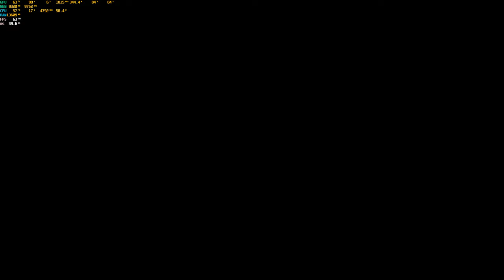F1 2021 RTX 3090 in Ultra High Settings | Grand Prix MODE ( F2 GP BAKU )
Can our RTX 3090 graphics card handle with Grand Prix mode in F1 2021? As usual, you can find the answer to this question in our video 😉 Also, we have to admit that the game is really addictive, and the Grand Prix mode is just one of the many interesting things about this game 😀 See for yourself how we did at the race in Azerbaijan 😛

If you have any other suggestions as to what you would like to see, please write in the comments 😉

In addition to the channel about PC games and mobile games, we also have a channel related to VR movies 😀 If you are interested in the subject of VR we invite you to our second channel:

Our PC stats:

Graphics Card: ASUS GeForce RTX 3090 TUF GAMING OC 24GB GDDR6X
Processor: Intel core i9 11900
Motherboard: MSI MAG Z590 TOMAHAWK WIFI
RAM: Patriot Viper Steel, DDR4, 32 GB, 3200MHz, CL16
Power Supply: Chieftec PROTON 1000W
Computer case: be quiet! Pure Base 500
Monitor: LG UltraGear 27'' 4K Nano IPS, 144Hz, 1ms, G-Sync. HDR, 27GP950
Mouse: Razer DeathAdder Essential
Keyboard: Razer Cynosa V2
Gamepad: Xbox Series X

We are still collecting for headphones 😀  Do you recommend any interesting equipment?